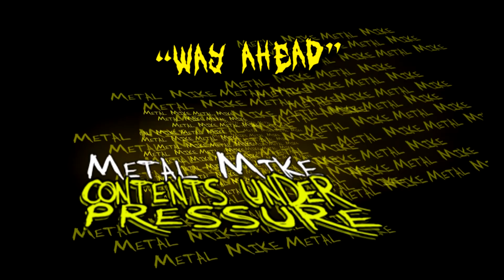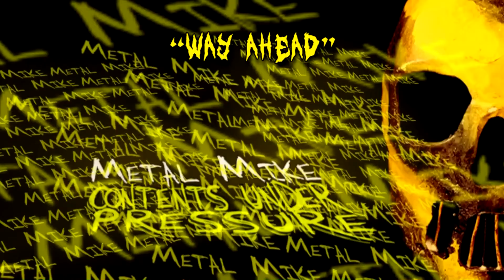WAY AHEAD - METAL MIKE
Artist: METAL MIKE
Song: WAY AHEAD
Album: Contents Under Pressure
Released: June 2018

Vocals written, performed, recorded and produced by:
Mike Ames
at SUCK IT RECORDS STUDIOS in Desoto, TX
with: GET IN DA ZONE PRODUCTIONS